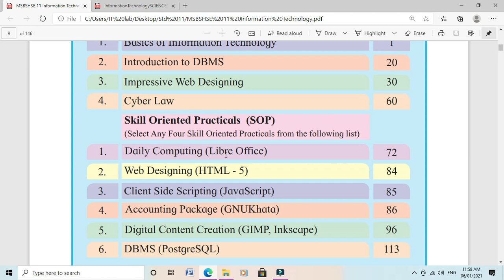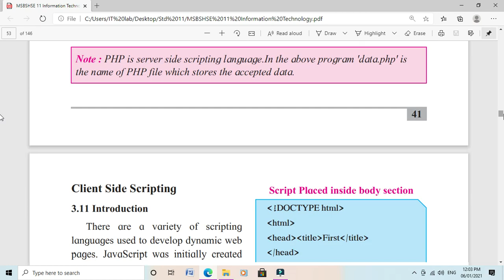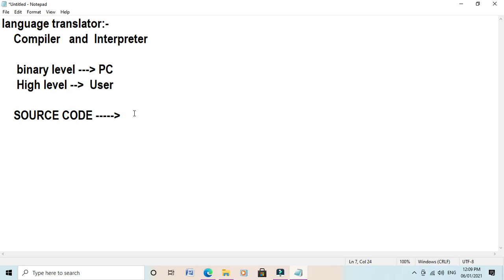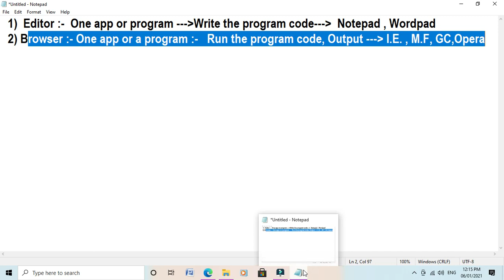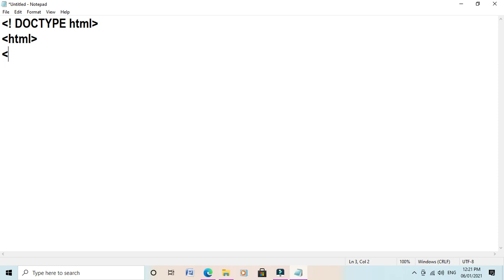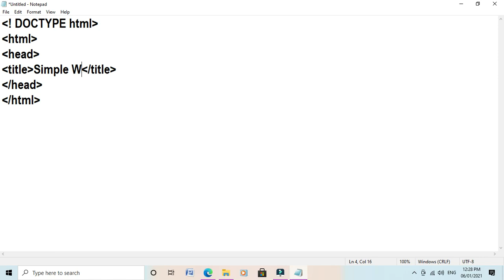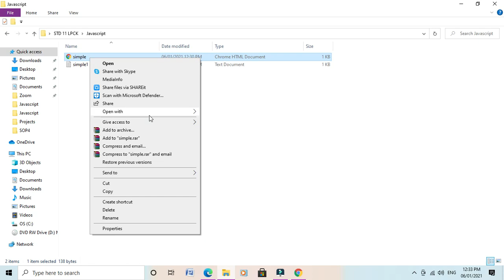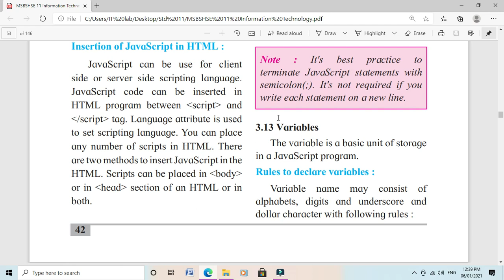Std 11 Topic Client Side Script 1